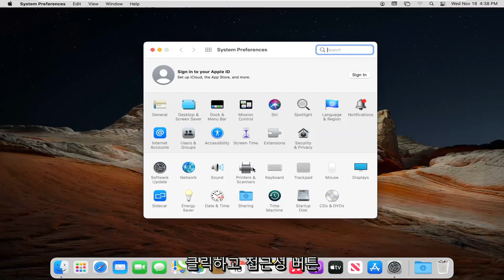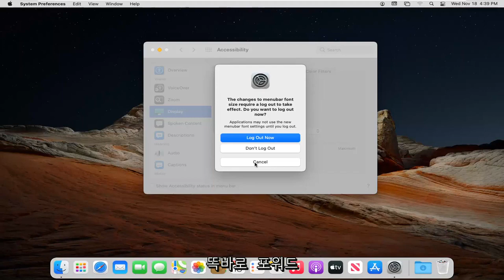MacOS에서 메뉴 막대 크기를 조정하려면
macOS Big Sur에서 메뉴 막대 크기를 변경하는 방법 [자습서]

최신 Mac 운영 체제(OS)인 macOS Big Sur는 몇 년 만에 Apple의 데스크톱 OS를 대대적으로 개편했습니다. 완전히 새로운 현대적인 시각적 재설계와 함께 Big Sur는 Mac에 나만의 스탬프를 훨씬 쉽게 만들 수 있는 다양한 사용자 정의 옵션을 제공합니다.

제어 센터와 같은 새로운 기능이든 기존 앱 및 워크플로에 대한 조정이든 macOS Big Sur에는 원하는 대로 구성하는 데 도움이 되는 다양한 도구가 있습니다. 이 튜토리얼에서 우리는 가장 좋은 것들과 그것들을 어떻게 사용할 수 있는지 살펴볼 것입니다.

이 튜토리얼은 macOS 운영 체제를 실행하는 MacBook Pro, Air, Mini에 적용됩니다. 이 튜토리얼은 macOS 시스템에서 수행되었습니다.